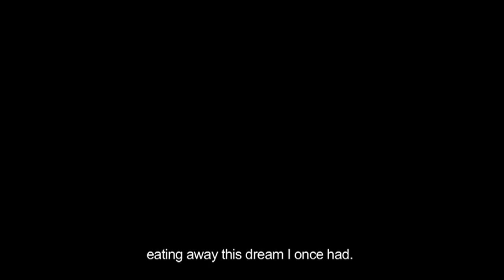THE LETTER Trailer (uk st)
"After all, what is cancer compared to winning Paris-Roubaix?"

SYNOPSIS

(English)

A young Russian travels to Belgium to achieve his boyhood dream of becoming a pro cyclist. His team boss pressurizes him into the use of doping products. Slowly but surely, he loses his grip on reality and is drawn into the dark side of the sport.

(Dutch)

Een jonge Rus komt naar België om er zijn jongensdroom te realiseren; profwielrenner worden. Onder druk van zijn ploegleider gaat hij dopingproducten gebruiken. Langzaam maar zeker verliest hij zijn greep op de realiteit, en raakt steeds meer vertrouwd met de donkere zijde van de wielersport.

Director: Kenneth Mercken
DOP: Thomas Caselli
Editor trailer: Ben Vandendaele

A RITS / BLONDYNKA FILMS PRODUCTION

CAST

Cyclist: Alexander Lyapin
Cyclist: Aristhar Venes
Dealer: Georgi Ivanov
Team Boss: Sam Louwyck
Soigneur: Ryszek Turbiasz

CREW

Written and directed by: Kenneth Mercken
Produced by: Rits / Blondynka Films
Promotor: Joe Vanhoutteghem
Co-producer Austria: Kenneth Mercken
Producers: Philip James McGoldrick, Simon Van Laar, Ben Vandendaele
First assistent director: Elias Mentzel
Second assistent director: Roel Goyens
Casting Moscow: Olya Tsoraeva
Ekaterina Shibaeva
Casting Belgium: Kenneth Mercken
DOP (35 mm): Thomas Caselli
Focus puller: Myriam Robin
Clapper loader: Arslan Terrien
Chef electro: Benjamin Masset
Electros: Johan Legraie
Gert-Jan Coorevits
Sound: Antoine Vandendriessche
Make-up: Elodie Liénard
Costume: Olya Tsoraeva
Art director: Simon Van Laar
Location Manager: Reinout Vandeputte
Runners: Pieter Devoeght
Serge Ruyten
Set Photographer: Bram Goots
DOP (5D): Roel Goyens
Key Grip Austria: Koen Mercken
Assistent Grip Austria: Larisa Schmolke
Cyclist Austria: Kenneth Mercken
Script translator: Andrey Baranov
Post-producer/PR: Ben Vandendaele
Editor: Roel Goyens
Sound Editor: Roel Goyens
Lab Color by De Jonghe

With thanks to:
Czar, Toerisme Oostende, Cinequanon, Eurydice Gysel, Koen Mortier, Joke Clercx, Dirk Kerkhove, Bert Beyens, Stijn Conincx, Patrick Teurlincx, Nele Carlier, Laurens de Geyter, Marco Simoni, August de Troetsel, Daisy de Troetsel, Dirk & Ila Vandendaele Robrecht Heyvaert, Marie-Jeanne Jacobs, Mathieu Mercken, Café Merlo

Winner VAF Wildcard Fiction 2011